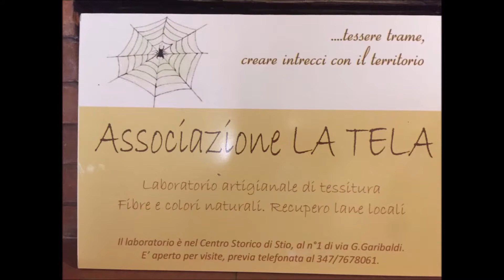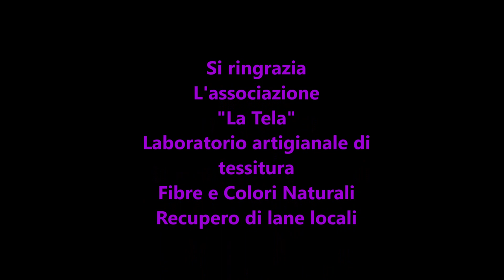Liceo Scientifico Statale "G. Da Procida" Salerno - Mediateca didattica ed eventi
Mediateca didattica ed eventi del Liceo Scientifico Statale "G. Da Procida" di Salerno